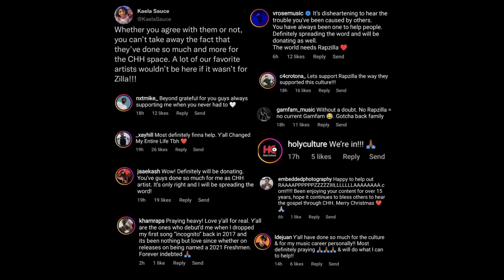2022 Rapzilla Freshmen Cipher Reaction!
Intro: Joey Vantes- In my Head
Beat Used: OkayWarren- 152 highspeed on Soundcloud.